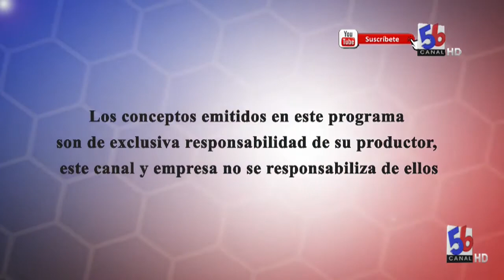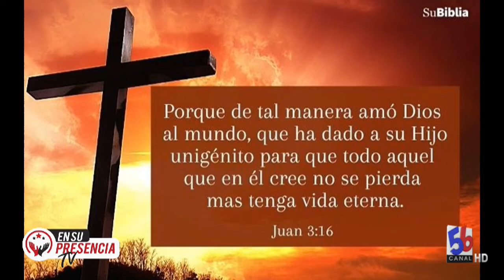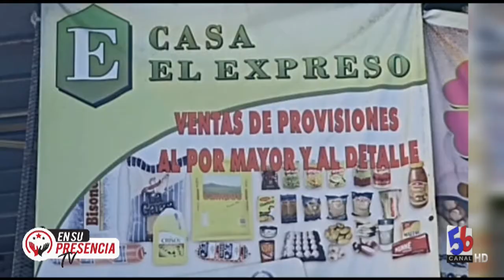EN SU PRESENCIA TV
Viva Live canal 104, 462 Wind Telecom, Éxito Visión canal 76 y 250 Telecable Dominicano, Bloom Telecom-Higuey canal 71.